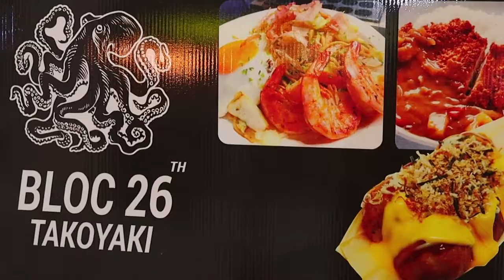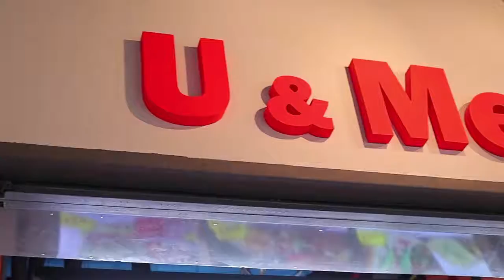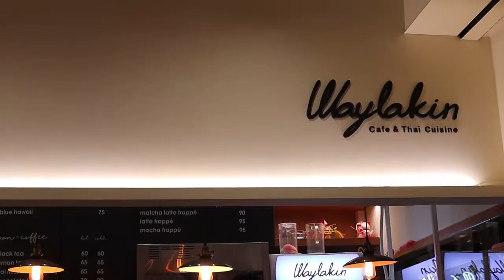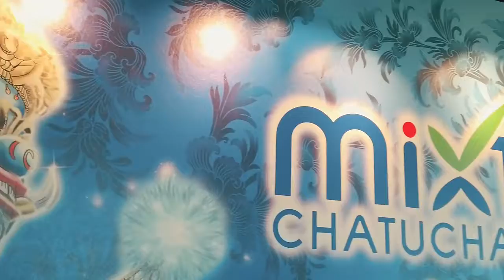mixt chatuchak x ลองดู กินตัวแตก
รีวิว ห้างก็มาาาา

“ Mixt Chatuchak “
ห้างใหม่ล่าสุด เพิ่งเปิดมาไม่นานนี้เองค่าาา

ใครที่ไปเจเจร้อนๆ เหนื่อยๆ
ลองแวะไปที่ Mixt Chatuchak ได้น้าค่า
แอร์เย็นๆ ของกินจัดเต็ม บอกเลยว่าอร่อยยยย
ปอปอลองแล้วจ้าา คริคริ

ปอปอได้ไปลองดู ลองชิม กินจริงจัง ร้านอาหาร
มาแล้ว ถึง 5 ร้าน
ดูไม่เยอะใช่ไหมคะ ?
แต่ปอปอบอกเลยว่า ...
ไม่ไหวแล้วค่าาาา กระเพาะหนูเต็มมากๆๆเลยย
ตอนไป ก็คิดว่า อ่ออ
รีวิวห้าง เบาๆ อาหารนิดหน่อย
หน่อยเนอะ 5 ร้านเองงง ก็เลยไม่ได้จัดเต็มสไตล์ลองดู
ไม่งั้น น่าจะไม่รอดแน่ๆ 555
แต่ยังมีอีกหลายร้าน ที่ปอปอไม่ได้ไปลองดูนะคะ
เพื่อนๆคนไหน ไปมาแล้ว
มาแชร์กันได้น้าาาาา

ส่วนใครอยากหาอาหารจานเดียว ลองท้อง เบาๆ
เขาก็มี foodcourt กว้างใหญ่ อยู่ชั้นบนสุดจ้าาา
ที่รองรับได้ถึง 600 คน
ก็ใครที่จะยกขโยงกันไป คิดว่า มีที่นั่ง ทานข้าวแน่นอนน 55
แอบชอบ วิว งานๆ กับการตกแต่งของชั้นนี้
ใครอยากรู้ว่าเป็นยังไง ก็ลองดูนะคะ

และใครที่หาที่จอดรถ
ก็ไปจอดที่ Mixt chatuchak ได้จ้าาา
จอดได้ถึง 700 คัน

ลองดูนะคะ ห้างใหม่ล่าสุด ย่านจตุจักร
ลองไปดู แอร์เย็น ของถู้กถูก ดีต่อใจ 555
At Mixt Chatuchak

📍 ลงสถานี BTS หมอชิต หรือ MRT จตุจักร อยู่ตรงข้าม พิพิธภัณฑ์เด็ก
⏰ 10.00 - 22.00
🚗 ที่จอดรถเยอะแยะมากมายยย 555